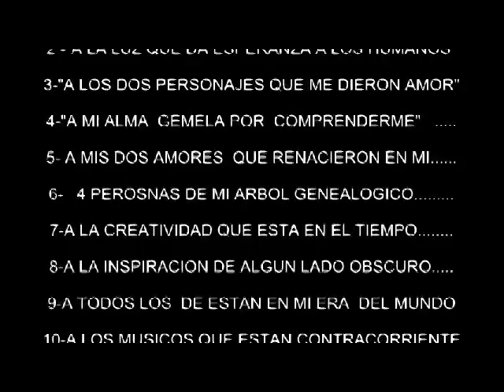CLINICA DE BATERIA CHICHO..qt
agregame a "chicho plastiko"si quieres comprar una fecha hablanos a